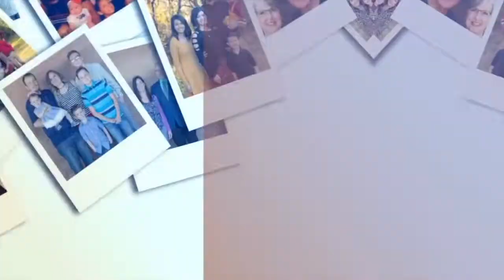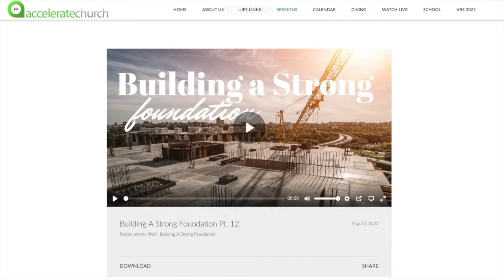Building a Strong Foundation Pt. 3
To hear more from this series, please visit acceleratechurch.cc and click on the "sermons" tab.